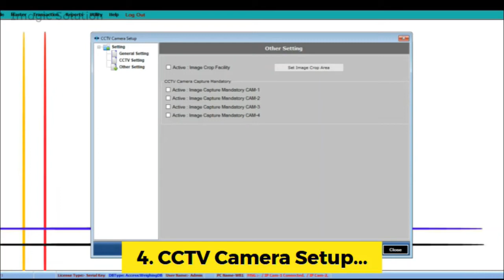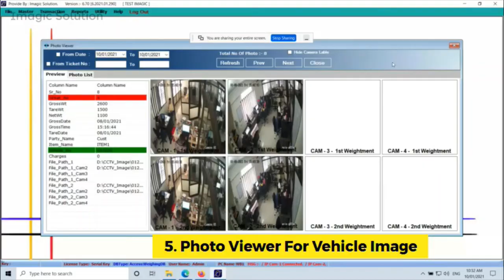CCTV Weighbridge Software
CCTV Weighbridge Software, Camera Weighbridge Software, Capture Vehicle image on Weighbridge